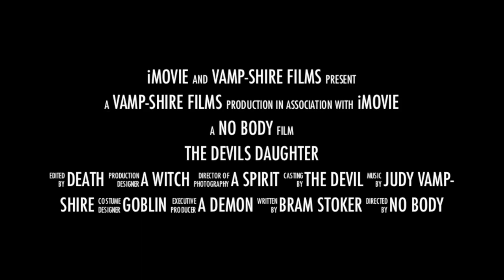The Immortal Judy Vamp-Shire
The Immortal Judy Vamp-Shire. Rock Singer, TV Hostess and Vampire. Check out Judy's Vamp Rock Music and Horror Shows Hosting Classic Horror Movies